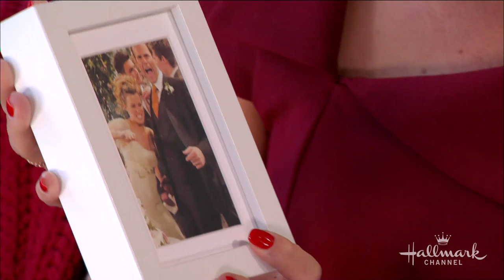Melissa Claire Egan Interview - Home & Family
Emmy award-nominated actress Melissa Claire Egan shares a preview of “Holiday for Heroes.”